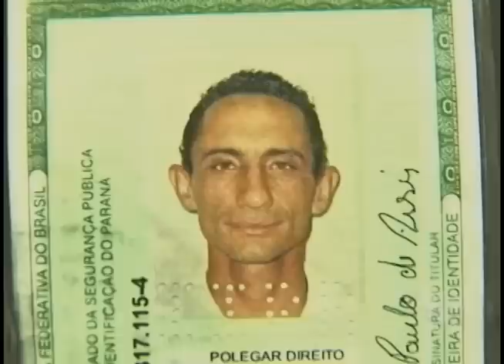Trio é detido no Cj. Jamile Dequech com porções de crack e maconha (25/09)